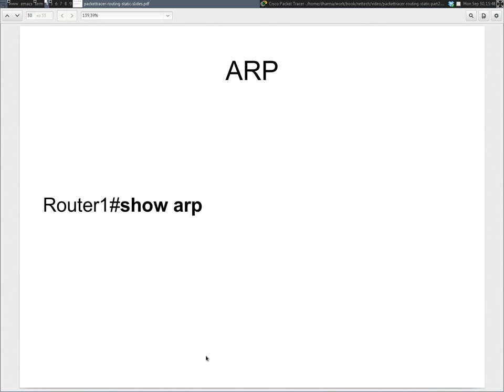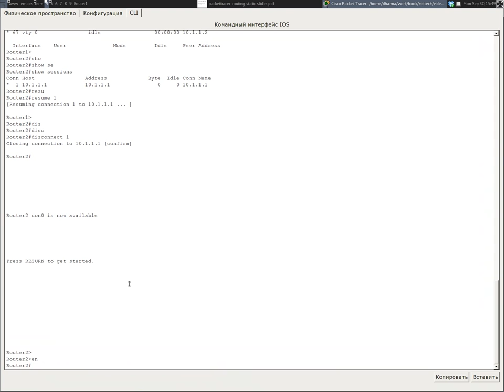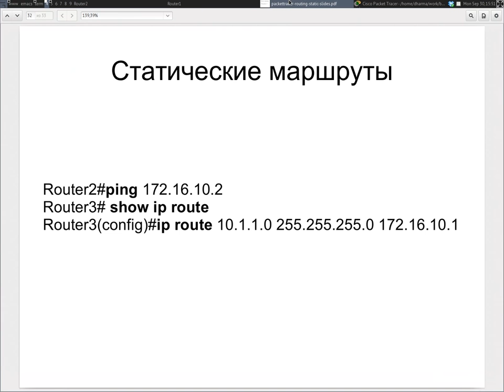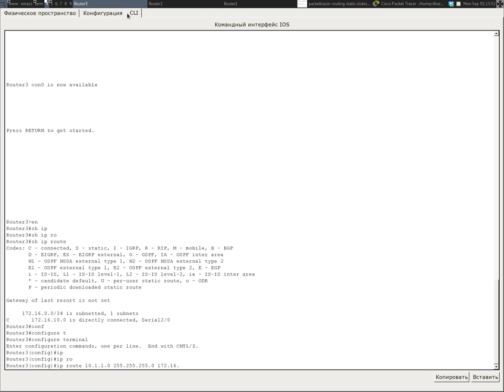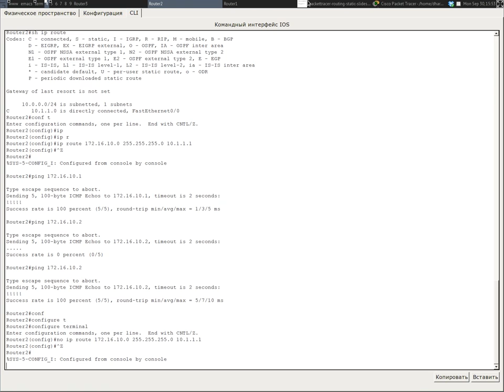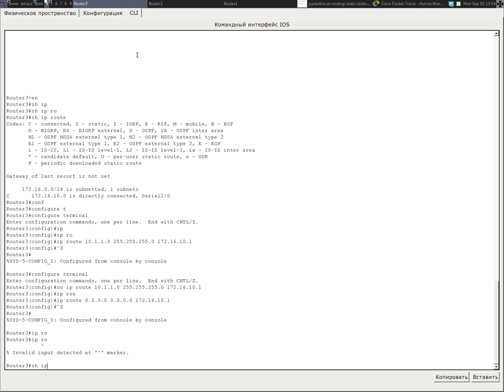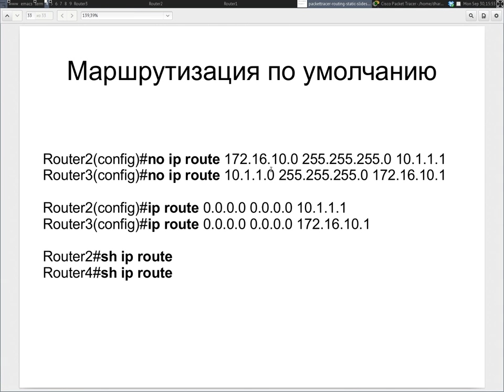Packet Tracer. Настройка маршрутизаторов. Часть 4